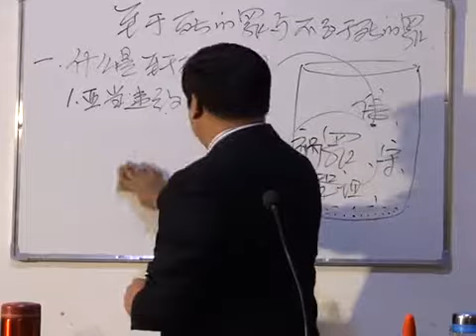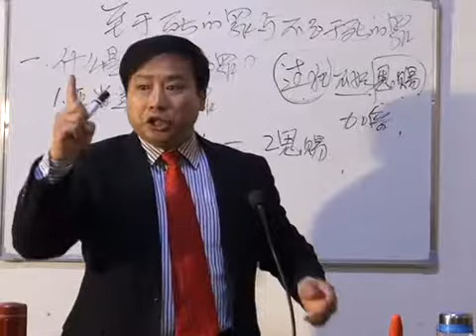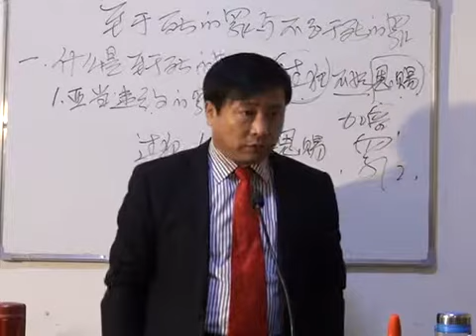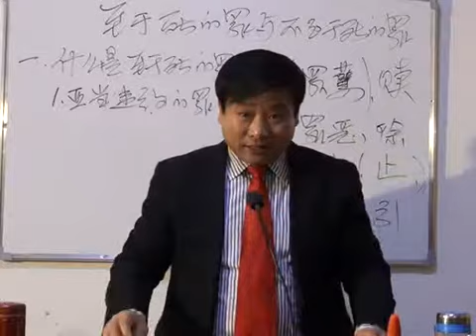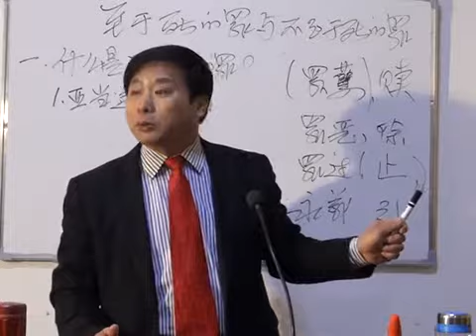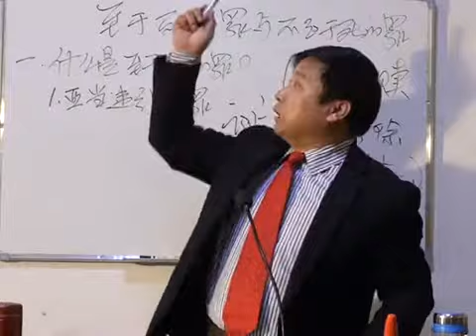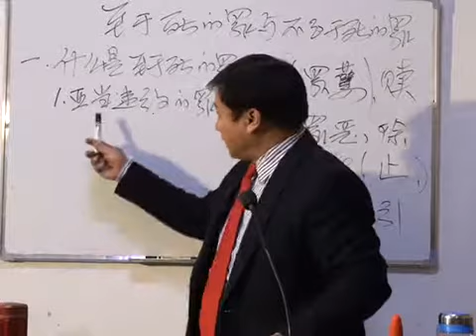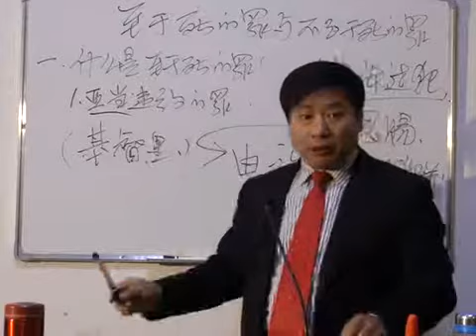《至于死的罪与不至于死的罪》第2讲 王月皓弟兄 山东临沂郯城 2014年12月